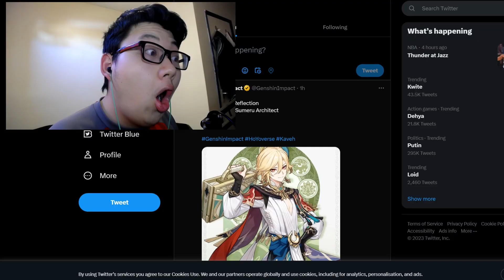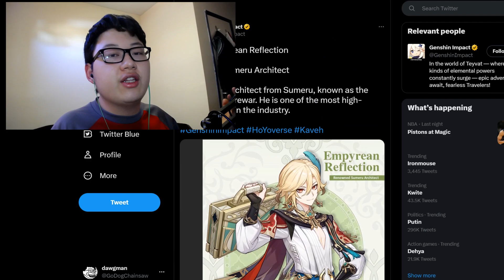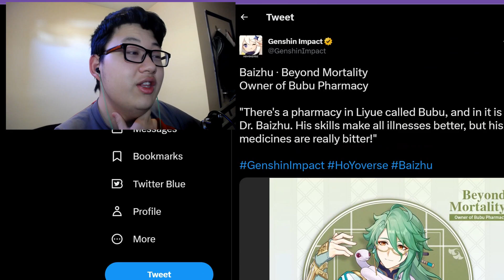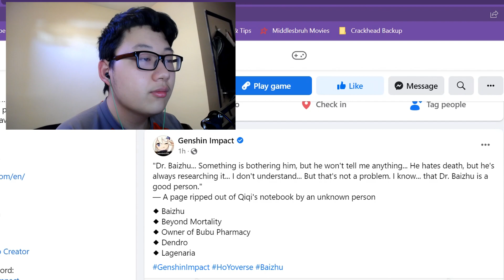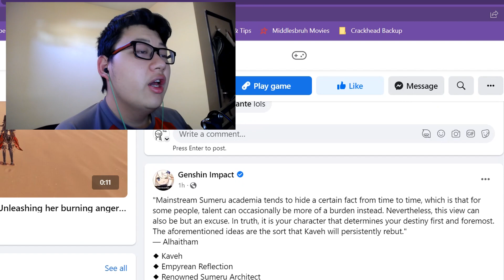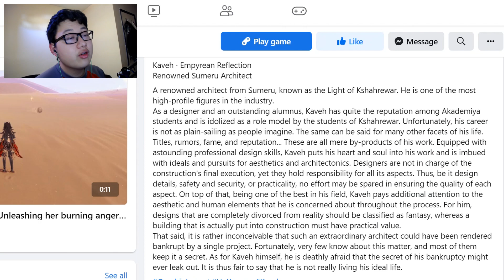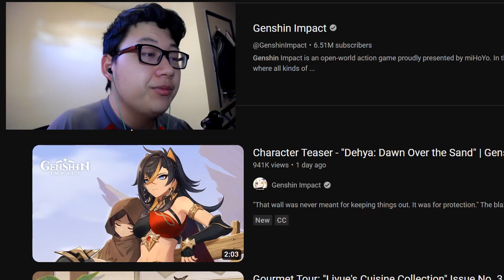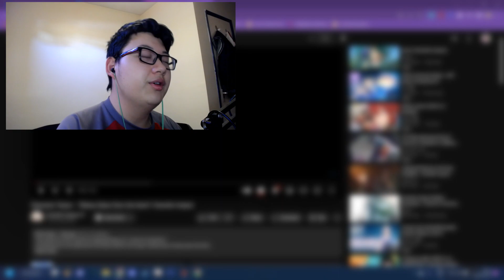HERE COMES THE DOCTOR! (3.6 DRIP MARKETING and Dehya Teaser: "Dawn Over the Sand" REACTION)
now we wait for the hot french women of fontaine

TIMESTAMPS:
Intro 00:00
3.6 Drip Marketing, BAIZHU and KAVEH 00:50
More about Baizhu and Kaveh 02:55
Dehya Teaser REACTION 07:42
Teaser Afterthoughts 09:50
Outro 10:18

if you feel like it, a click on that blue thumbs up and big red button would be awesome

below is some copyright stuff idek if it works or not lol